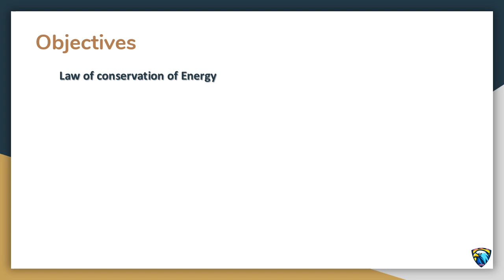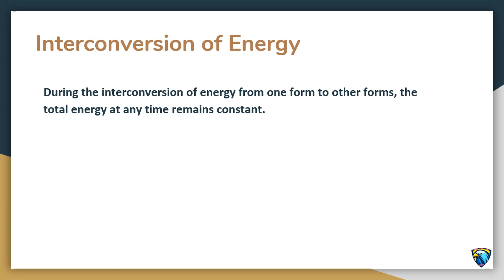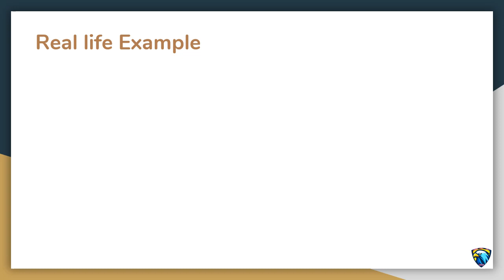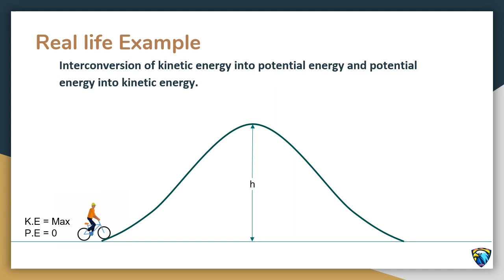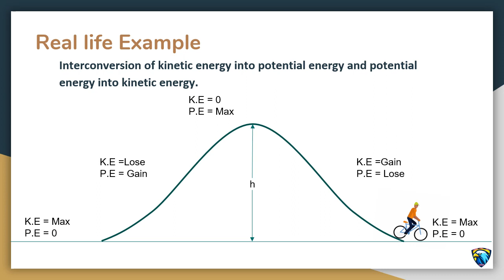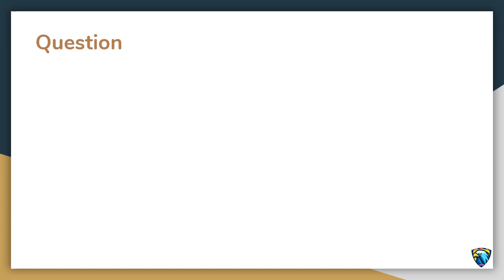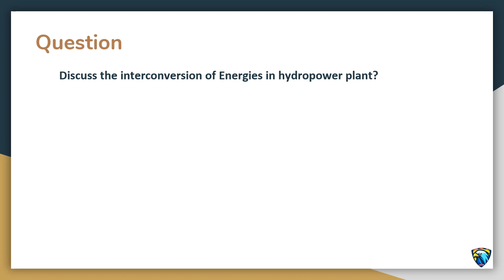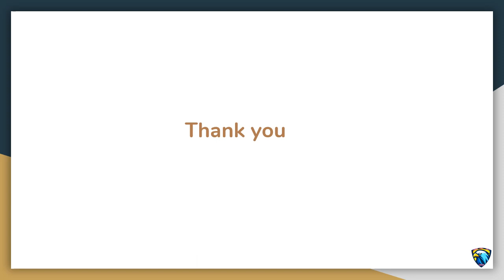Interconversion of Energy by Abdullah Noor